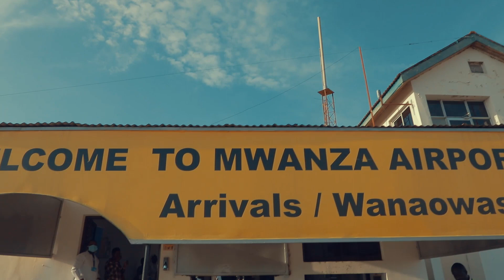Safari Ya Bata La Nandy na Ma'Dj Yaanzia Mwanza | Unaambiwa Nandy Anageuka kuwa Shabiki.